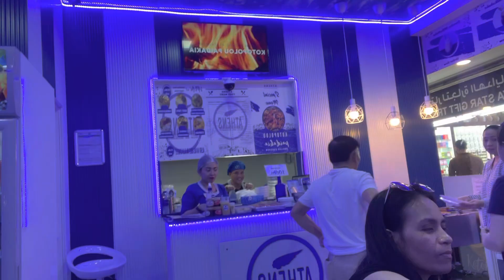Namasyal Ginutom Kumain sa Athens Restaurant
Athens buffet at karama center most affordable and delicious.. visit Athens Restaurant